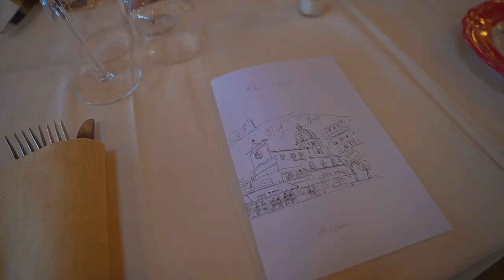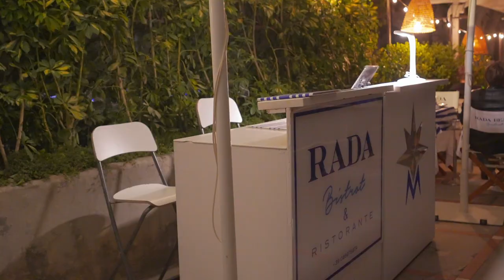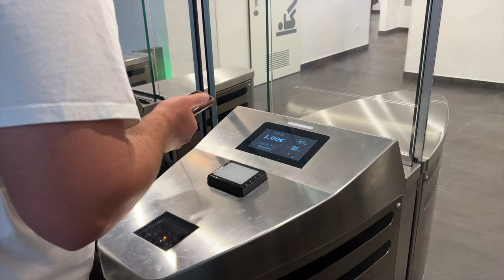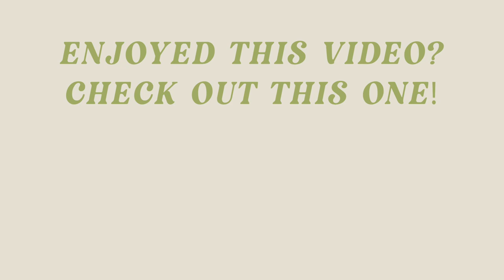Positano Italy Vlog: Yachting Along The Almalfi Coast, Day Trip To Pompeii & Most Aesthetic Villa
ITALY VLOGS ARE HERE! First up, Positano! This whole trip was incredible and surreal!

Villa: Casa Fioravante